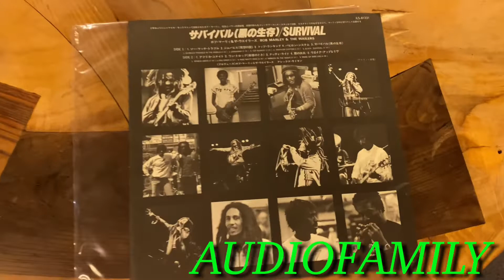Bob Marleyを一聴♫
空気録画システム

プリアンプ                      MARKLEVINSON NO26SL
アナログプレイヤー　　ROKSAN RADIUS7
フォノイコライザー　　phasemation EA320
MCカートリッジ　　　phasemation PP200
スピーカー　　　　　　finkteam Kim

創業1977年

石川県
ホームオーディオ機器専門店

オーディオ初心者のトヨと、LDで学習障害を持ってる池田君。
その代わりに聴覚が発達して、とても鋭い感覚を持っています。

そんな2人で商品レビューや、お宅訪問のコンテンツをー中心に動画UPしています。
商品レビューに関しては、ユーザー目線で良いとこも悪いとこもリアルにレビューしていこうと心がけています。最後までご視聴よろしくお願い致します✨

お宅訪問コンテンツ& Product (商品) Review(レビュー)を中心に動画投稿やらせて頂いています。